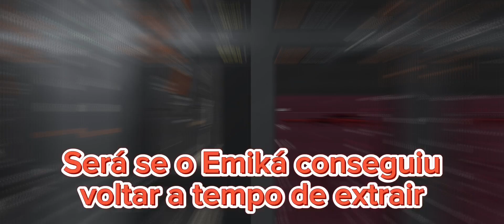FATURANDO GRANA DE M14 NA FAZENDA | MODO BLOQUEIO | ARENA BREAKOUT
Salve rapaziada, beleza?

Nesse vídeo eu trouxe pra vocês uma partida jogando com amigos, com a arma M14, no mapa da fazenda no modo bloqueio. Foi uma aventura ver a saga do nosso amigo Emiká tentar reconectar a tempo para extrair. Até a próxima, tamo junto 🍷🗿